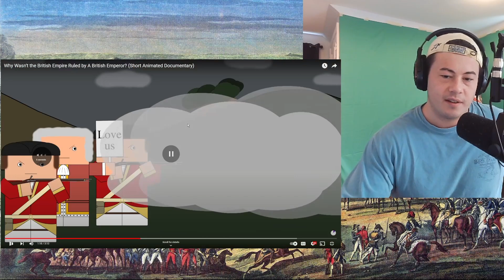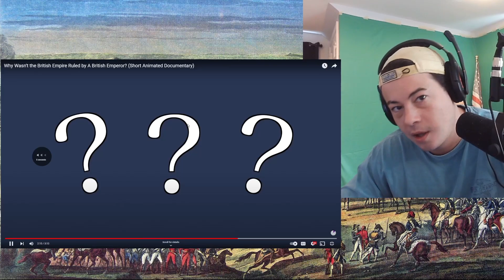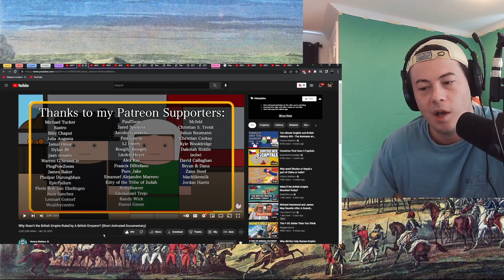American Reacts Why Wasn't the British Empire Ruled by A British Emperor?